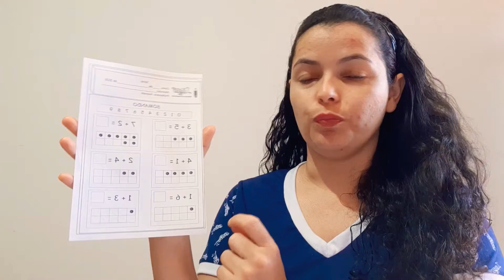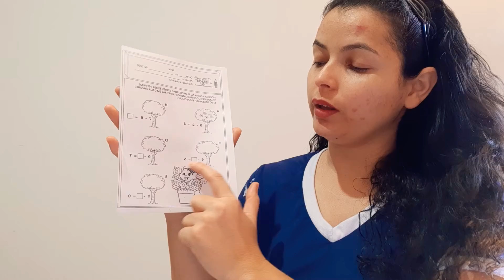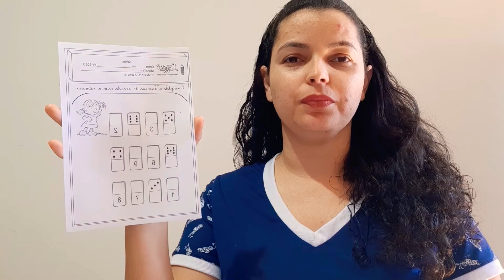12/08/2020 - MATEMÁTICA - ATIVIDADES DE REVISÃO